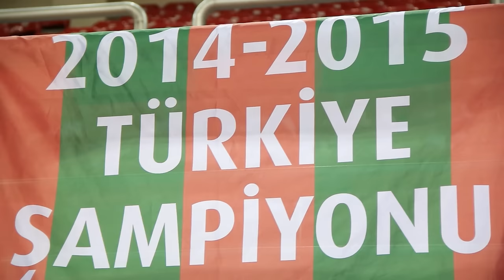Şampiyon Pınar Karşıyaka'nın Medya Günü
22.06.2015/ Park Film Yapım